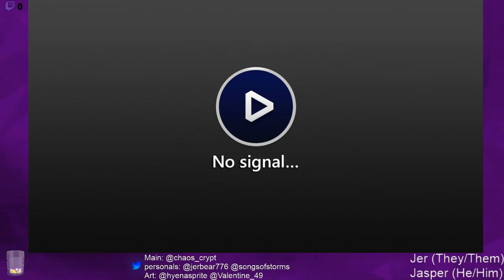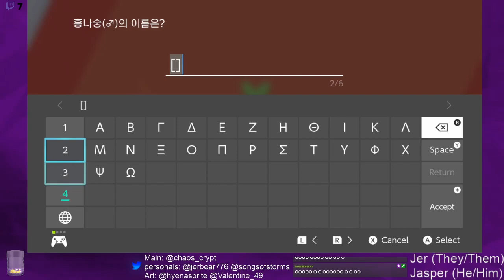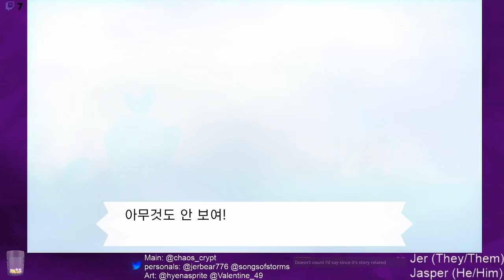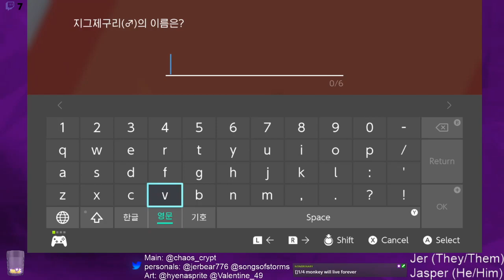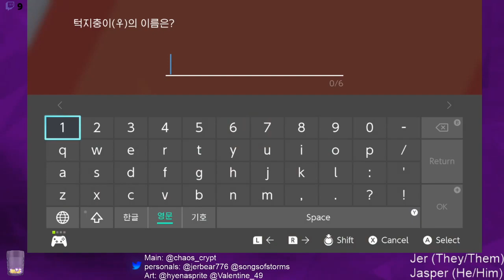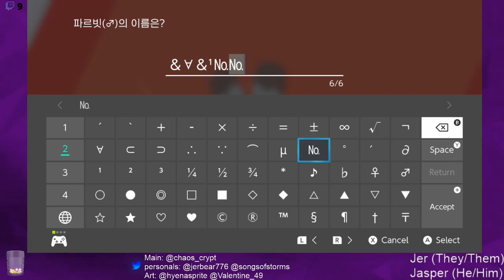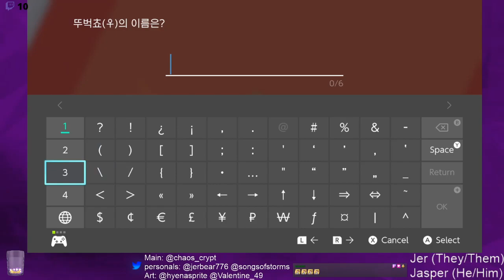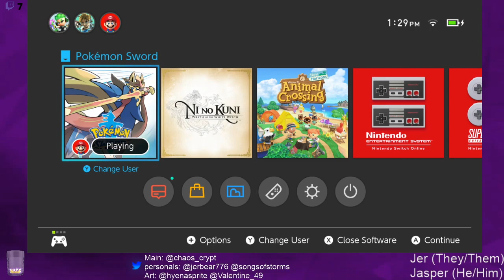More Pokemon?? Pokemon Sword Nuzlocke Day 1 (This one is in Korean)